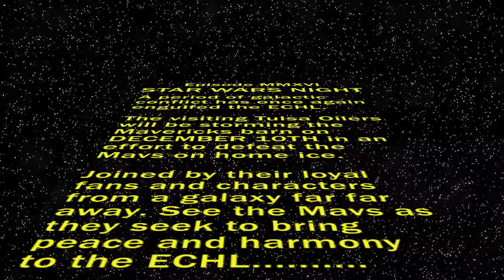Mavericks Star Wars Night 2016